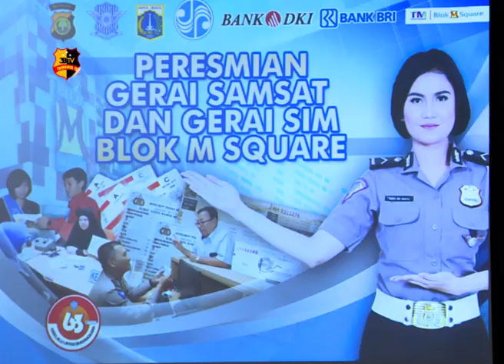WAKAPOLDA METRO JAYA RESMIKAN GERAI SAMSAT DAN GERAI SIM